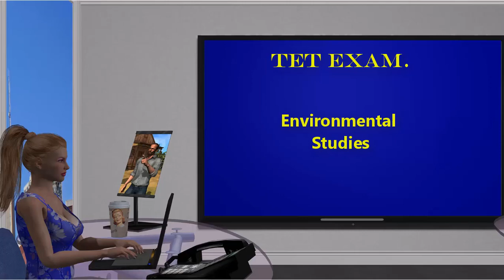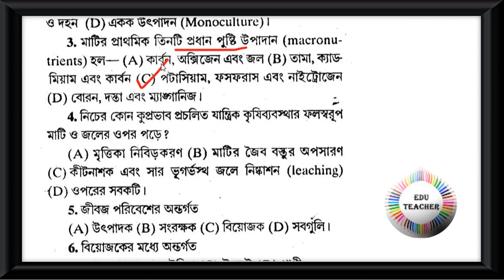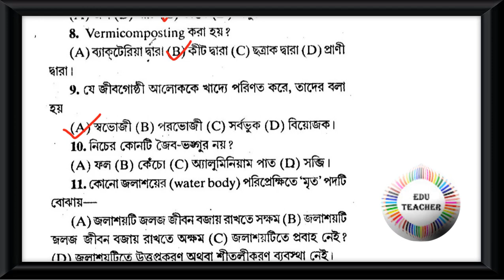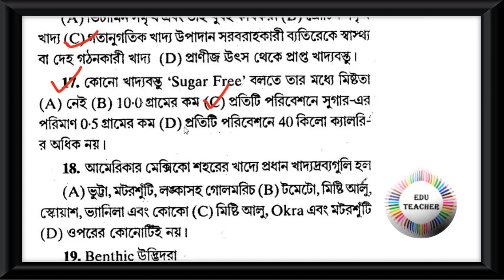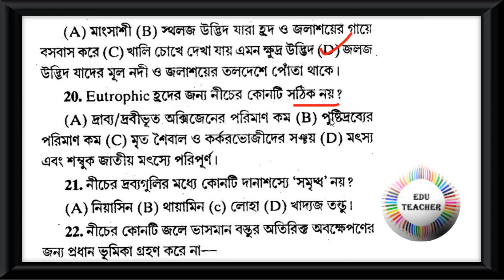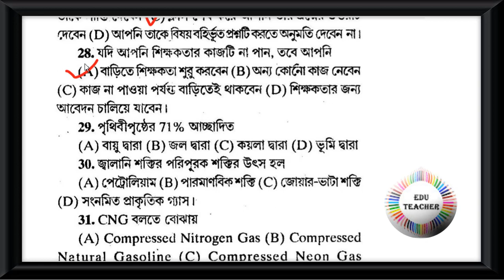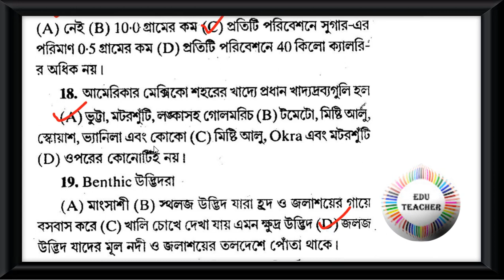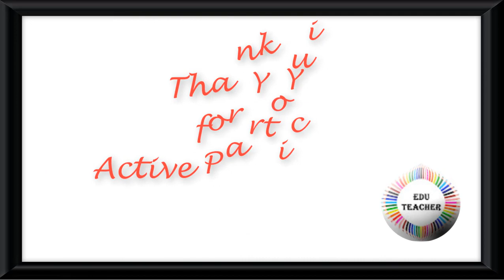Probable TET Practice set Environmental Studies পরিবেশবিদ্যা বিষয়ের প্রশ্নোত্তর Part 5